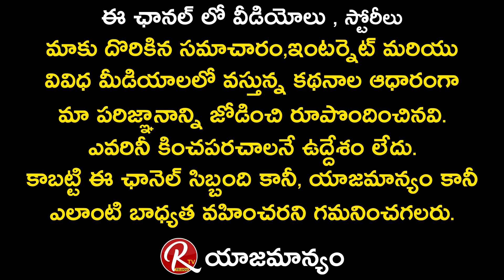Music Director Koti Brother Vasu Rao Explain What Happened the Day About SP Balu | RTV Telugu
Music Director Koti Brother Vasu Rao Explain What Happened the Day About SP Balu